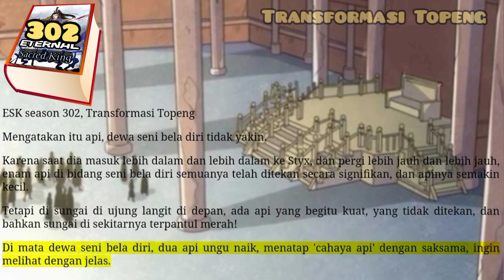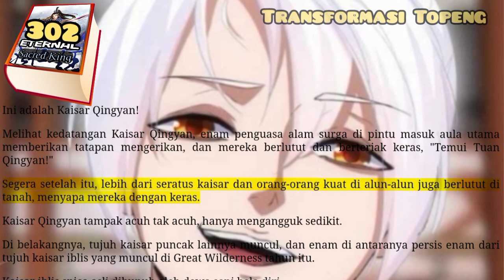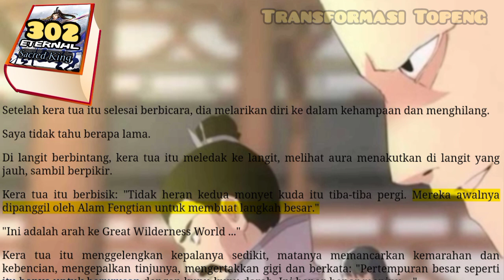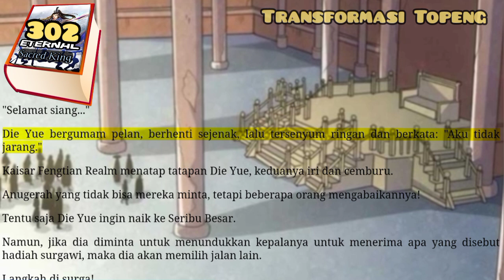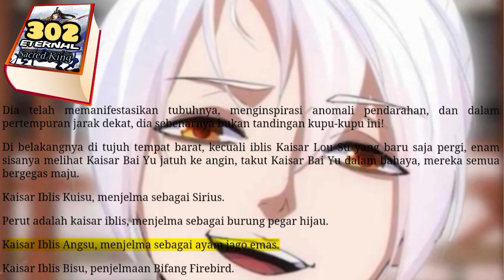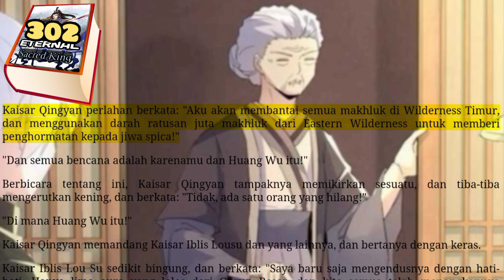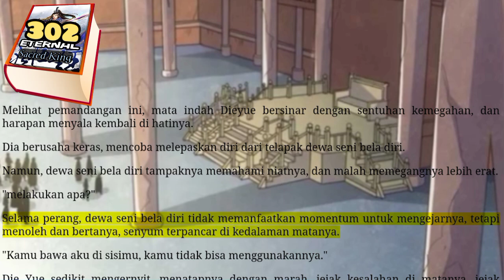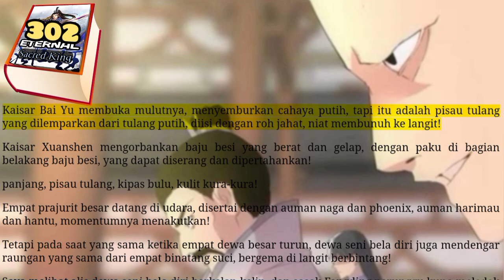Transformasi Topeng, ESK 302